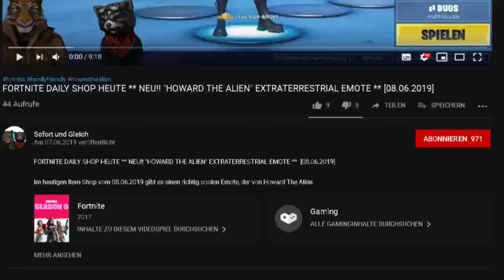FORTNITE DAILY SHOP HEUTE ** 4.JULI - NEU - DOPPELTES SPIEL + GAMEPLAY ** [04.07.2019]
Im heutigen Item-Shop vom 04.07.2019 gibt es ein neues Outift: Doppeltes Spiel und neue Styles für Patriotenrangerin und Patriotentrooper. Dazu gibt es zwei neue Lackierungen Feuerwerk und Blumendruck

Unsere Spielernamen:
HerrGleichYT
SofortuGleichTTV
SUG_HerrSofortYT

item shop,
fortnite doppeltes spiel review,
doublecross review fortnite,
doppeltes spiel skin,
doppeltes spiel outfit,
doppeltes spiel fortnite,
doublecross skin,
doublecross outfit,
doublecross fortnite,
patriotenrangerin fortnite,
patriotentrooper fortnite,
doppeltes spiel gameplay,
doublecross gameplay,
feuerwerk lackierung fortnite,
fireworks wrap fortnite,